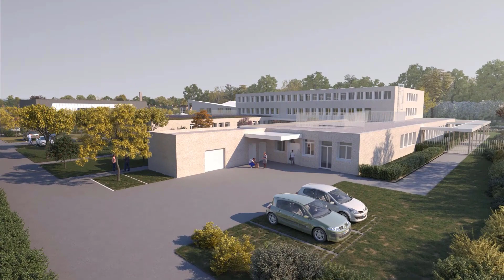Réabilitation du collège de Mouvaux